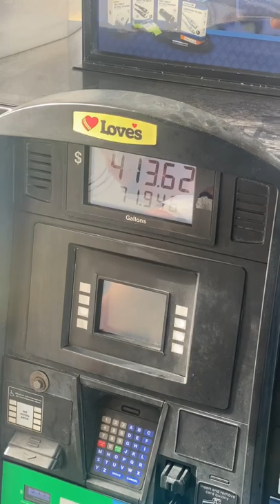How much will it cost to fill up our. 90 gal ￼ diesel tank in our 40 foot Motorhome?